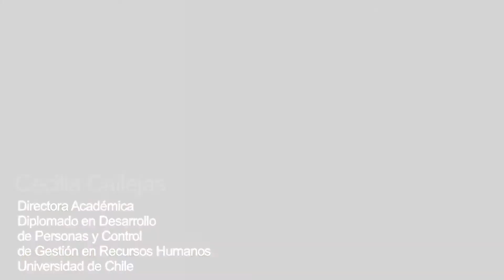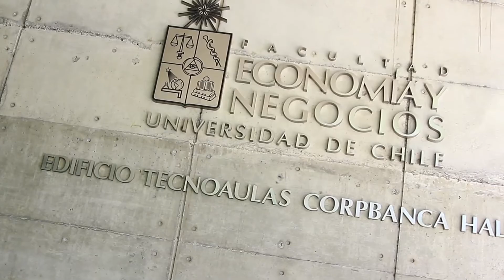Cecilia Callejas - Diplomado en Desarrollo de Personas y Control de Gestión en Recursos Humanos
Diplomado en Desarrollo de Personas y Control de Gestión en Recursos Humanos